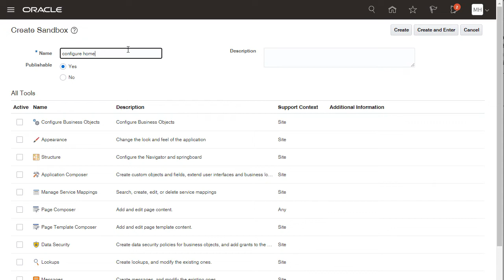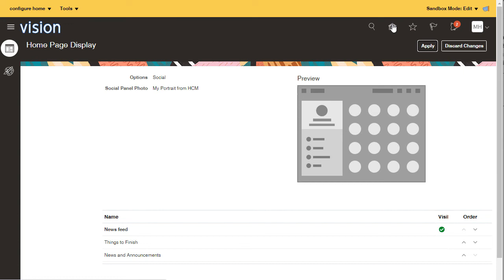Sales| Configure Home Page Appearance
Learn how to upload your company logo and remove unwanted sections of the home page provided by Oracle.